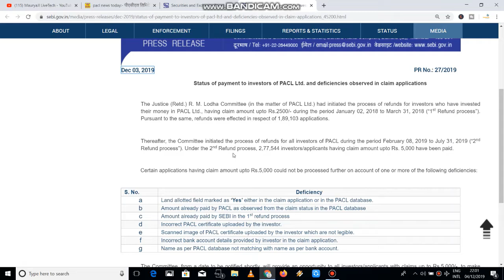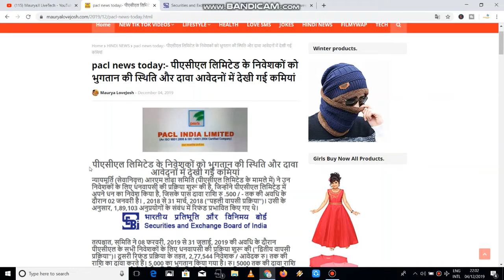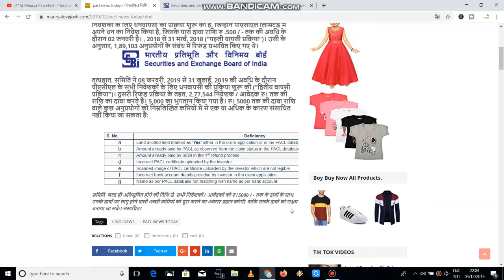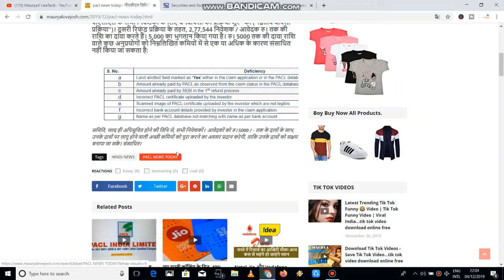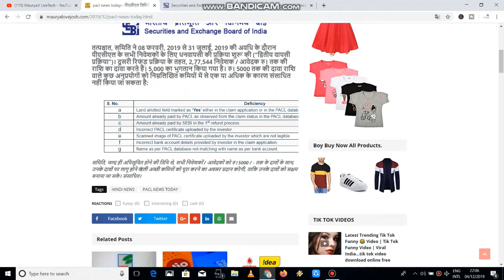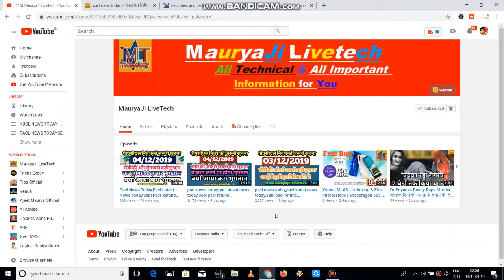Pacl News Today,Pacl Latest News Today,Sebi Pacl Refund Status,Pacl,Sebi,Pacl Refund News Today 2020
pacl news today:- पीएसीएल लिमिटेड के निवेशकों को भुगतान की स्थिति और दावा आवेदनों में देखी गई कमियां